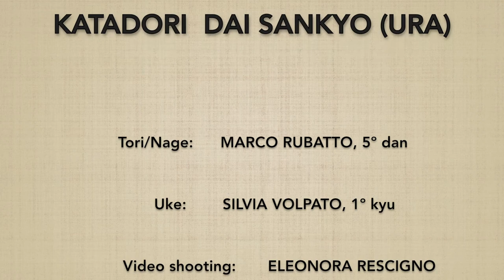Katadori DAI SANKYO (ura) - Marco Rubatto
Forma di base (kihon) e forma fluida (ki no nagare) di "presa alla spalla e applicazione del 3º principio" (katadori dai sankyo), forma posteriore (ura)

Basic form (kihon) and fluid form (ki no nagare) of "shoulder grip and application of the 3rd principle" (katadori dai sankyo), backward form (ura)